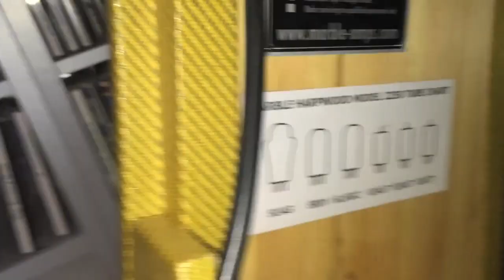Harmonica Amps Vol. 130 Marble "Harpwood" (2015)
one of the best modern amps i've ever played, if not the best, and i played quite a few, the possibilities to change the tone of their own ideas is very large

    input, volume, tone, contour & master
    4×8 MARBLE Bluetone C8H25 speakers
    poweroutput: 30 watts (28W RMS at 4Ohm)
    dimensions 54 x 52 x 27 cm, weight 18 kg

    Pre: 1x 12AT7 NOS USA, 12AX7 & 12AU7
    power-amp: 2x 5881 / 6L6GC
    rectifier: 1x 5U4GB
    Anti Feedback Control, Clip